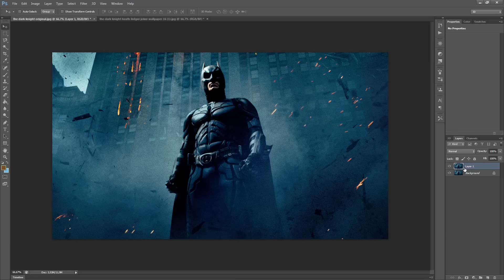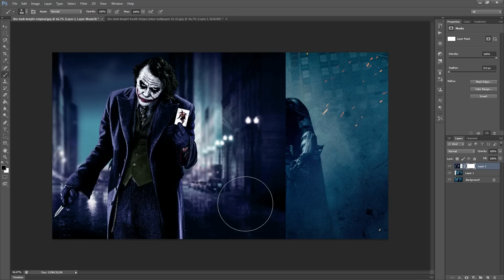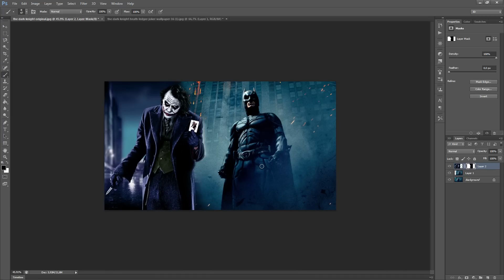Photoshop tutorial - understanding layer mask - merging two pictures into one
You can use masks to hide portions of a layer and reveal portions of the layers below. Masking is very good function of Adobe Photoshop because you can add a mask to a layer and use the mask to hide portions of the layer and reveal the layers below. Masking layers is a valuable compositing technique for combining multiple photos into a single image or for making local color and tonal corrections.